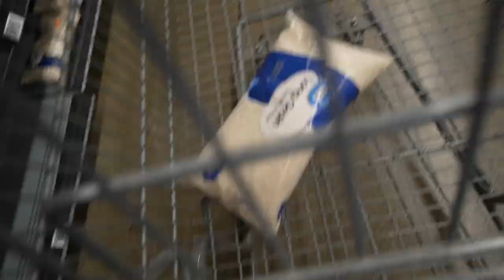Correction on yesterday's BULK video...